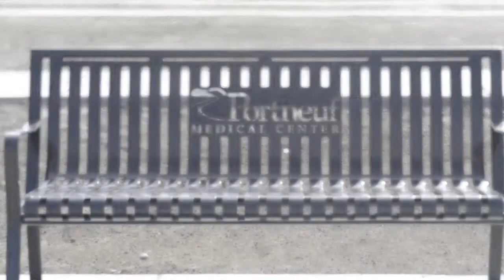Portneuf Wellness Complex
The Portneuf Wellness Complex is Eastern Idaho's largest and most comprehensive community recreation facility.